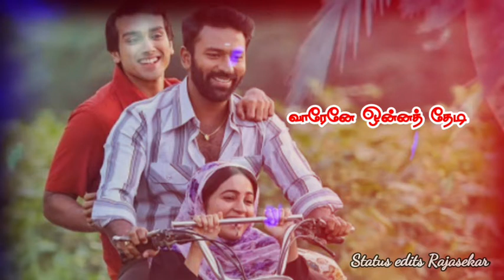thangame thangame video song lyrics paavangal Tamil